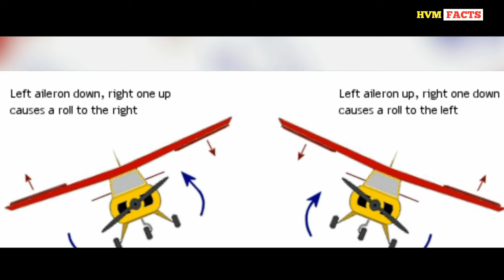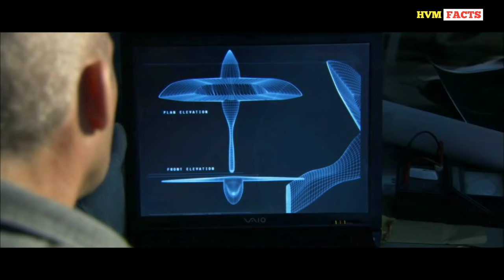Ancient Airplane Found in Egypt | 2000 Years Old | HVM FACTS